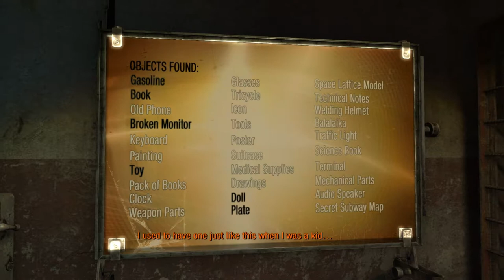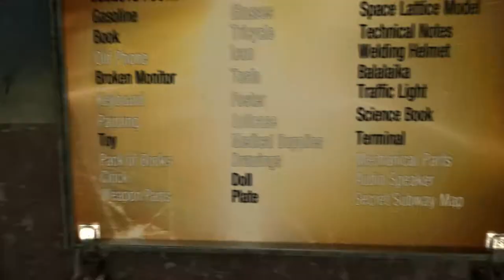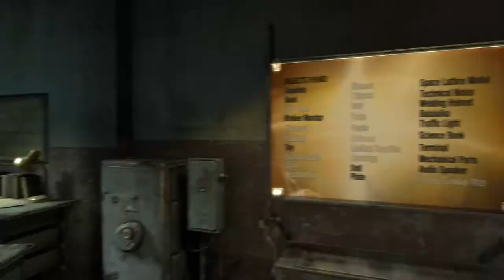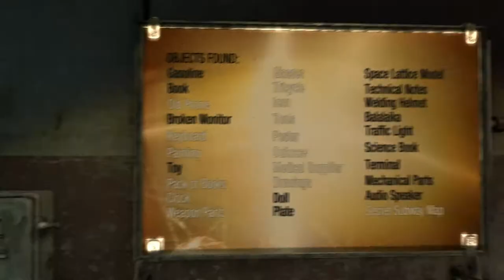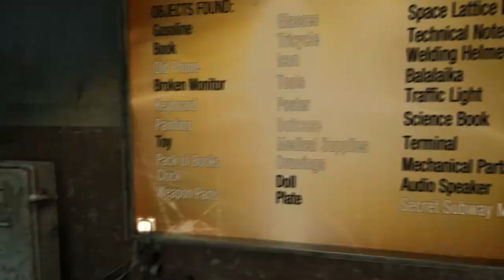Metro: Last Light (Faction Pack DLC - Kshatriya) Ep. 2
Welcome to my Let's Play of the Kshatriya mission from the Faction Pack DLC for Metro: Last Light. This mission is especially interesting because it is open-world, allowing for much more freedom than the usually linear missions from the base game.

Metro: Last Light (and all of its DLC) can be bought from many places, including Steam: